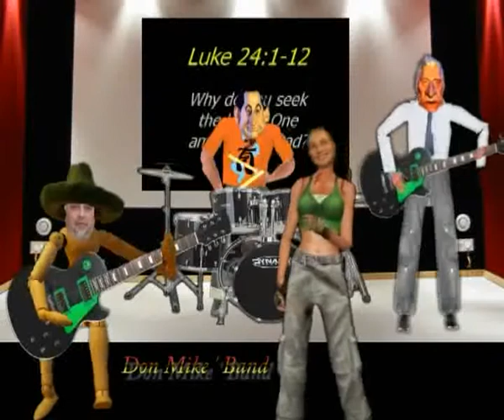don mike band